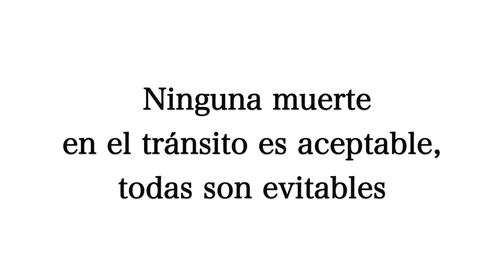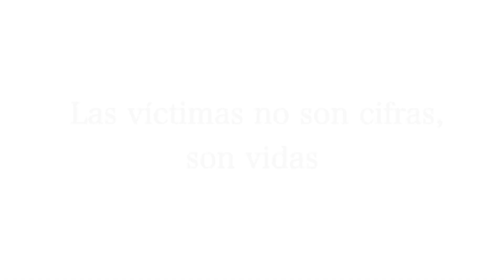VIDEO VÍCTIMAS POR SINIESTROS VIALES